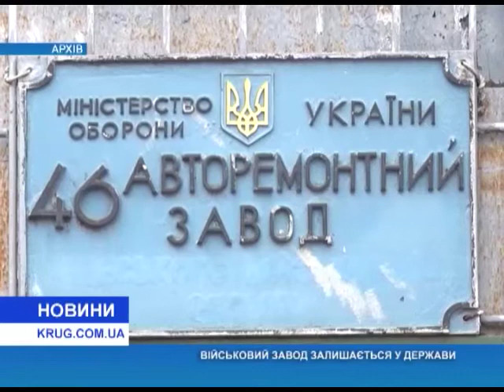Военный завод остается у государства